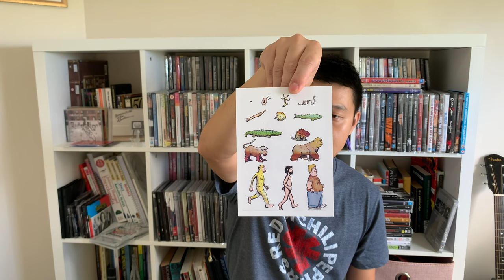Top 5 Music Video Compilation DVDs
Check out my top 5 music video compilation DVDs featuring some of the best alternative rock and electronic music. Ranging mostly from the 1990s to the early 2000s, these DVDs showcase the best of the music video world.